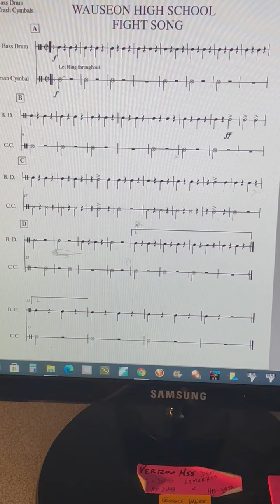Wauseon Fight Song PERCUSSION / CRASH CYMBALS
Practice the Fight Song slowly and gradually speed up the tempo. You can control the tempo by clicking on the gear at the bottom right-hand corner of the screen. Try to memorize your part.
Good Luck!